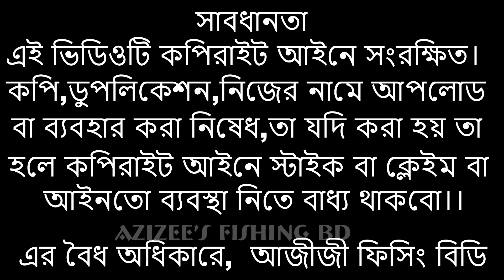প্রচন্ড চড়া দামে মেঘনা নদীর মাছ সংগ্রহ/মেঘনার মাছ কমে যাচ্ছে ব্যাপক ভাবে/Fresh River Fish Collection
প্রচন্ড চড়া দামে মেঘনা নদীর মাছ সংগ্রহ। মেঘনা নদীর মাছ ব্যাপক ভাবে কমে যাচ্ছে। নানা প্রতিকুল মেঘনা নদী মাছ শূন্য হয়ে যাচ্ছে। মাছ সংগ্রকারী পাইকাররা জেলের কাছ থেকে অনেক দরাদরি করে মাছ কিনছে।AzizeeFishingBD